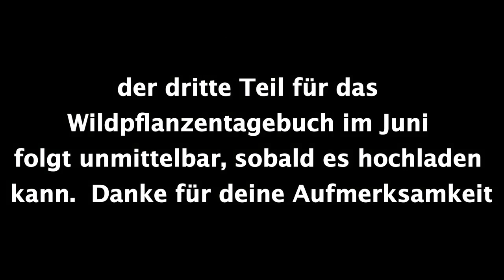Wildpflanzentagebuch Juni Teil 2 von 2 🌿 Einfach Bianca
Huch, wie schnell die Zeit vergeht. Esist ja schon Juli und ich habe die Teile für das Wildpflanzentagebuch Juni noch nichtmal komplett hochgeladen. Könnte auch passieren, dass ich Halbzeit mache und nächstes Jahr die 2te Jahreshälfte als Wildpflanzentagebuch aufnehme. Es sind soviele andere Aufgaben, die mich vereinnahmen, zwischendrin sammle ich noch Wildpflanzen und will mich auch neu erkannten Wildpflanzen intensiver widmen. daher kanns sein, dass ich mich ab jetzt lieber auf Pflanzenbeschreibungen und den Erkenntnissen und Impulsen die mir jeweilige Pflanzen gebe aufnehme. Mal sehen. Auf jeden Fall werde ich den 3ten Teil noch hochladen, damit für Juni die Teile vollständig sind. In diesem Video habe ich Berufskraut, Nachtkerze, kanadische Goldrute vor der Blüte, 5Fingerkraut, Honigklee auch Steinklee genannt, schwarze Königskerze, Rainfarn, wilder Majoran (wilder Dost)